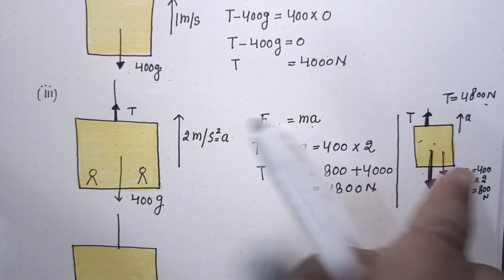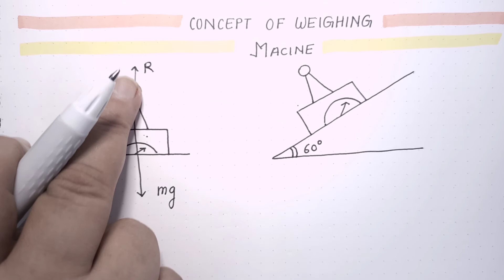Class11:pseudo force , solution of excercise of Nootan physics,Q13,15